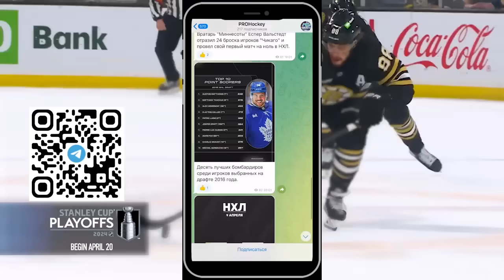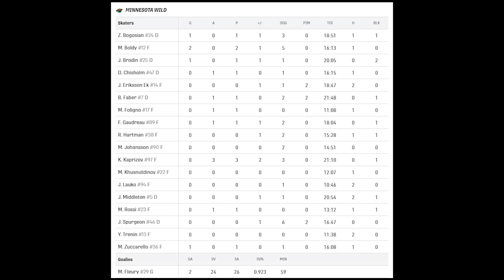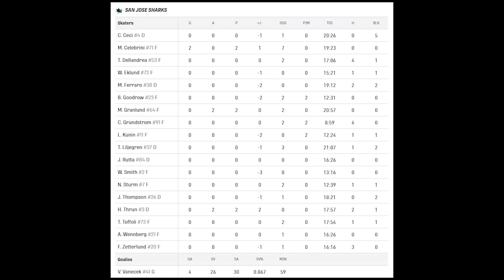Миннесота Уайлд – Сан-Хосе Шаркс | 08.11.2024 | Регулярный чемпионат | Обзор матча